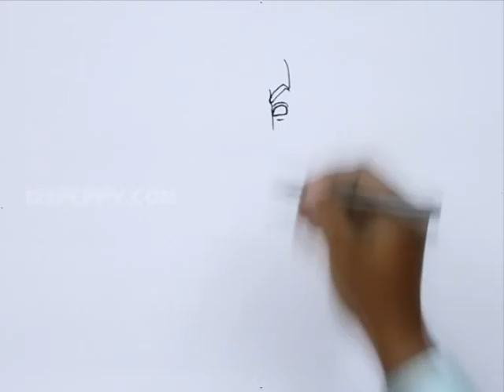How to Draw Bernoulli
Let us Learn How to Draw Bernoulli
For Step by Step Guide for How to Draw Bernoulli